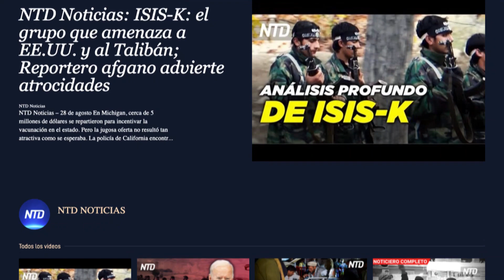Pareja huye sin pagar y atropella al encargado | NTD Noticias